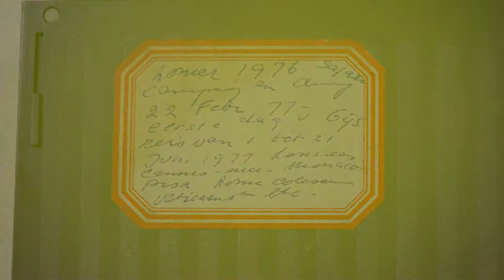Geyer Family 8mm Film Archive - 1976/77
Zomer! 1976 safari
Camping en Amy
22 Febr '77 - eerste dag v. Gijs
reis van 1 tot 21 Juni 1977 Zomerdag
Cannes - Nice - Monaco - Pisa - Rome etc.